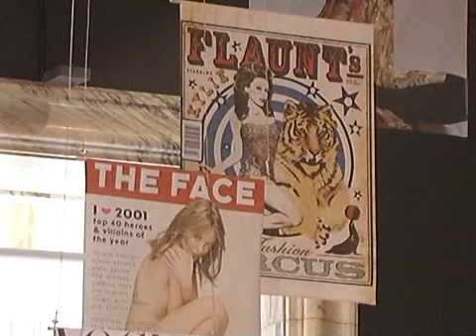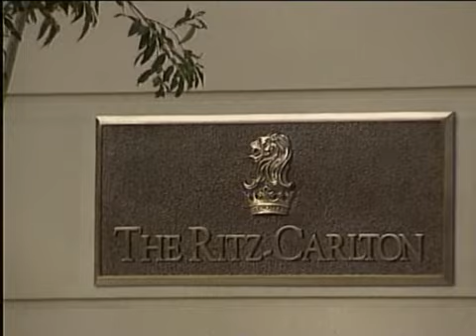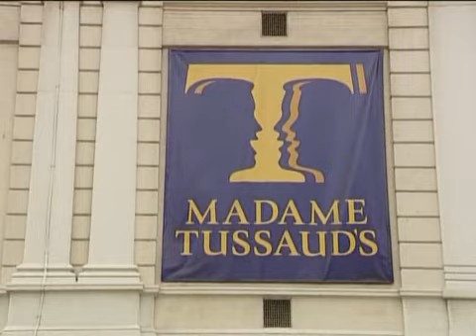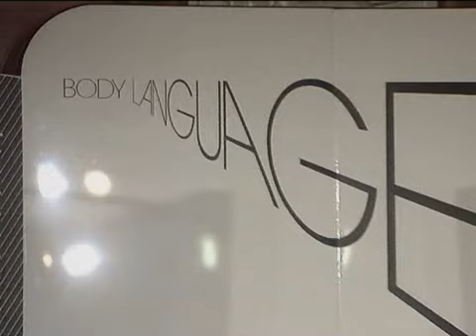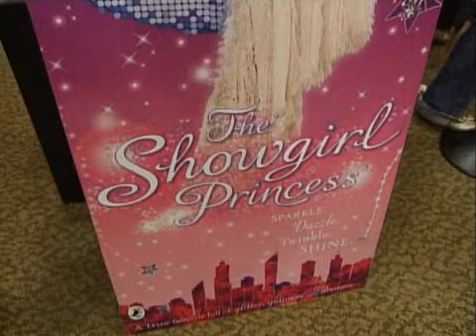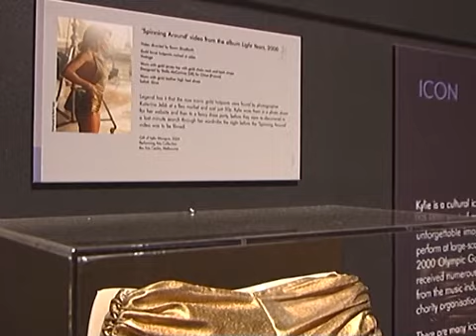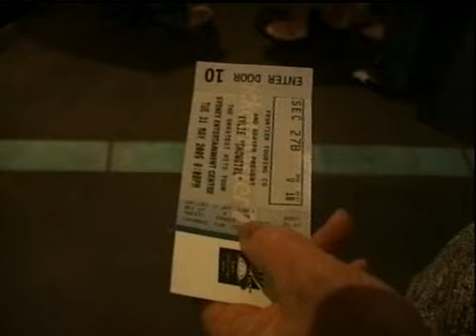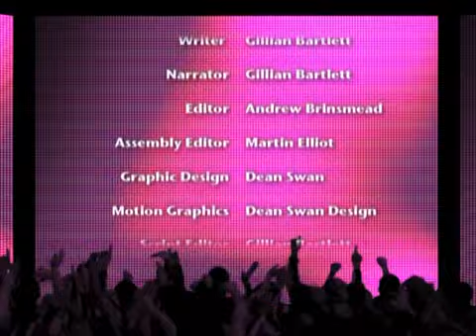Kylie Minogue - Evolution of a Pop Princess (2008) - Documentary